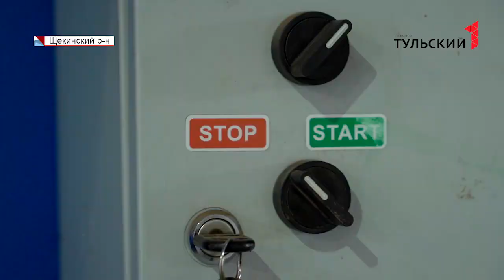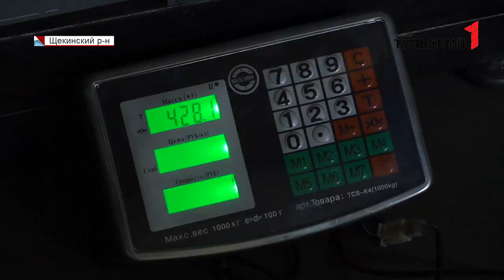Уборка чеснока в новостной ленте о Первая Чесночная Компания.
группа телеграм "Промышленное выращивание чеснока "